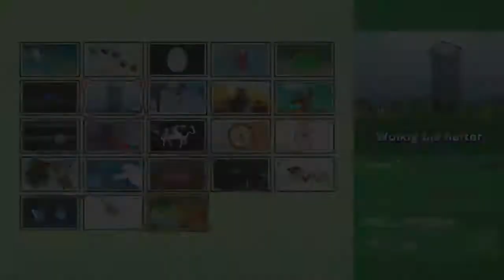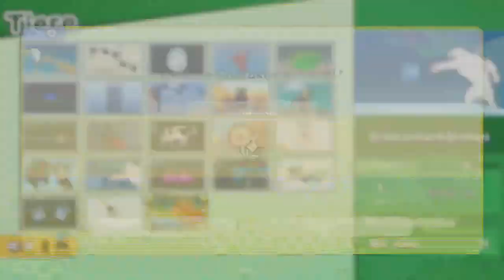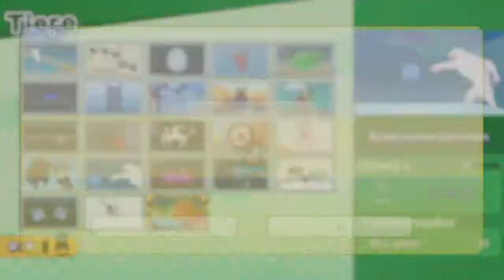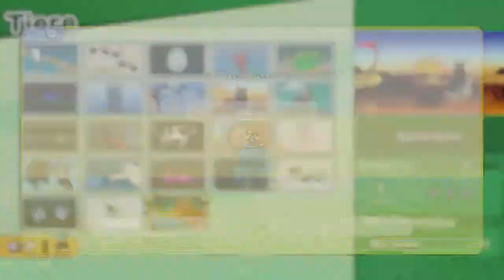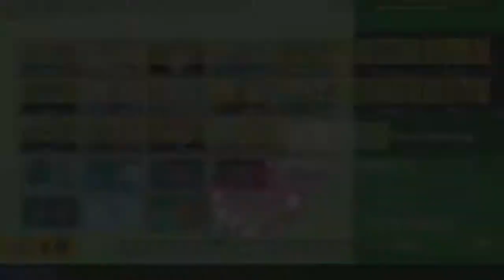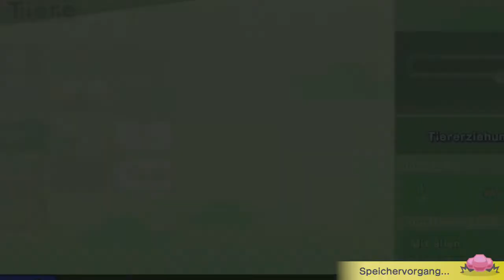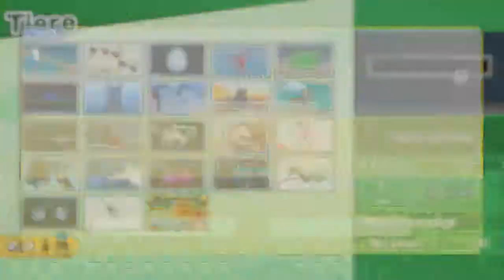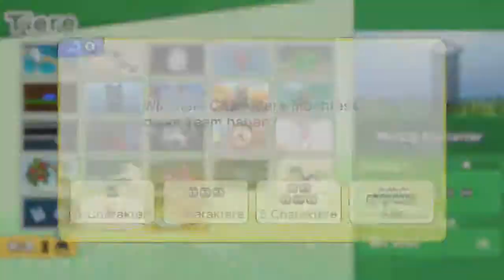[18] Lesen müsste man können || Wario Ware - Get it Together (Blind) - Let's Play